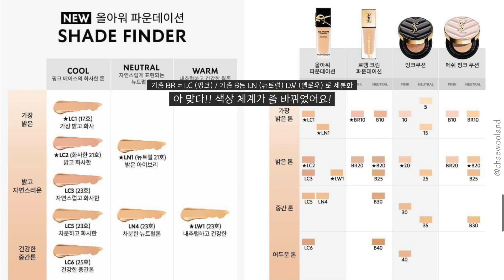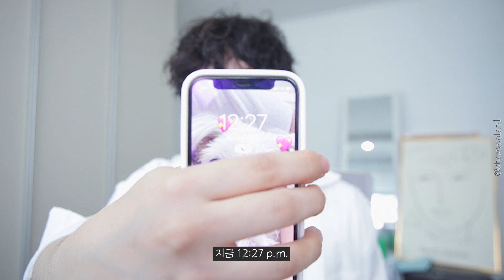찾았습니다❗️팩폭불가 🤜🏻❌🤛🏻 입생로랑 신상✨ NEW 올아워 파운데이션 🧐 솔직꼼꼼리뷰.... | 채우 chaewoo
어제 두피상태 충격받아서 머리 짤라버렸습니다.
오랜만이쥬. ?